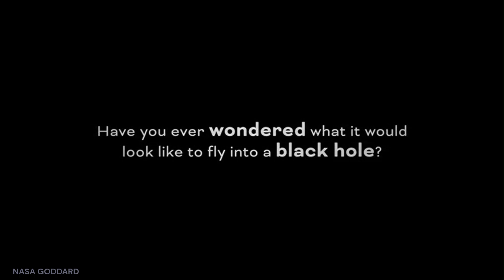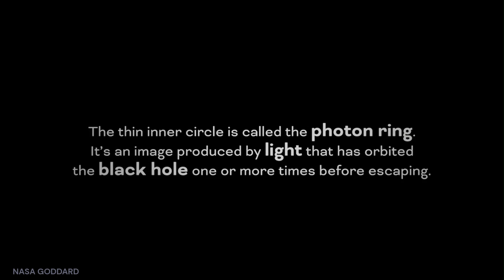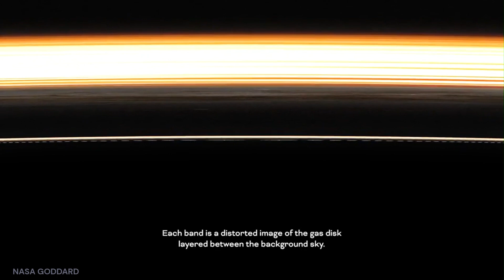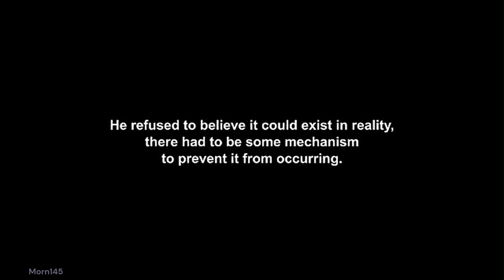Supermassive - A Musical and Visual Journey into a Black Hole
Fall into a Supermassive Black Hole with this musical and visual journey through the event horizon and beyond.  You will also see how massive these objects can become as we compare the size of our own sun to the largest black hole ever discovered!

@WannaBeSpaceDude  would love to hear from you!